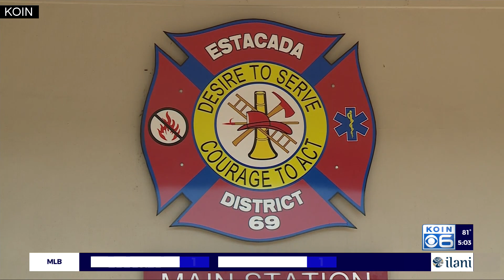Preparing for wildfires